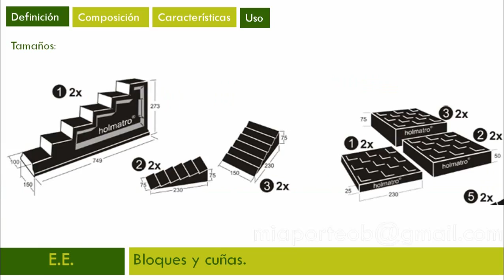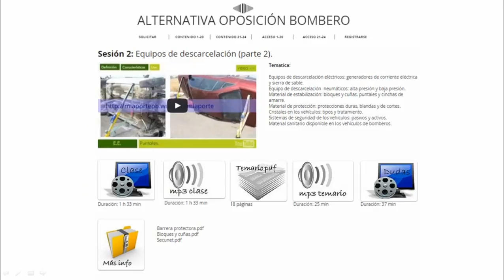EQUIPOS DE DESCARCELACION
Bibliografía consultada:

Manual del curso básico de rescate en accidentes de tráfico.
Por el grupo de trabajo: Rescate en accidentes de tráfico del Servicio del Bomberos del Ayuntamiento de Valencia.

Richard Gimenéz Benavent

“Guía de actuación ante el accidente de tráfico”.
Dirección General de Tráfico. Ministerio del Interior.

Descarcelación.
Gobierno Vasco.
Autores: Jesús Dionisio Rosado Delgado y Rafael Arenas Fernández.

Técnicas de rescate en vehículos.
Por Holmatro.

Directrices, guías y hojas de rescate para equipos de emergencia de Mercedes-Benz.

Bombero.

Equipos de descarcelación eléctricos: generadores de corriente eléctrica y sierra de sable.
Equipo de descarcelación  neumáticos: alta presión y baja presión.
Material de estabilización: bloques y cuñas, puntales y cinchas de amarre.
Material de protección: protecciones duras, blandas y de cortes.
Cristales en los vehículos: tipos y tratamiento.
Sistemas de seguridad de los vehículos: pasivos y activos.
Material sanitario disponible en los vehículos de bomberos.